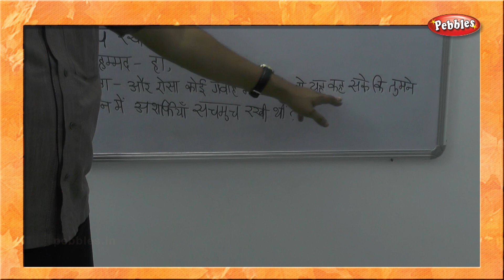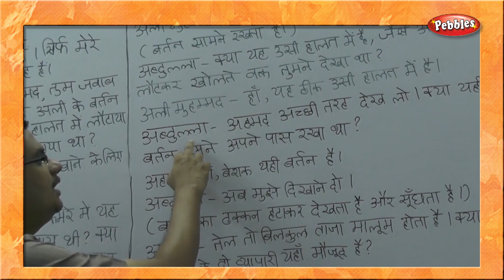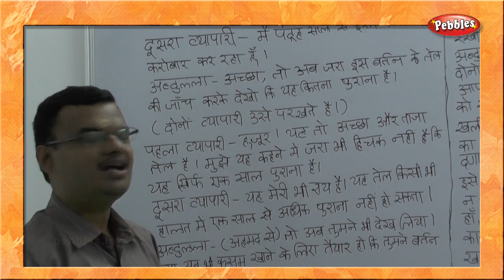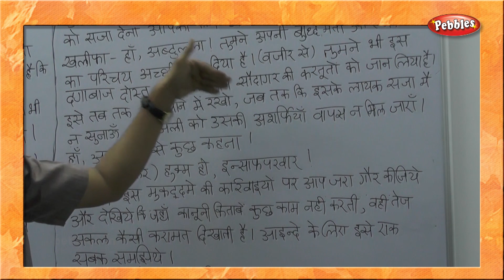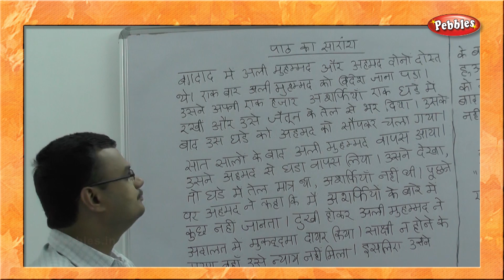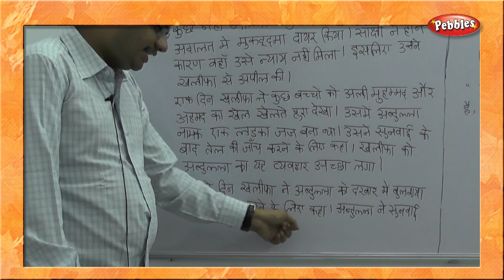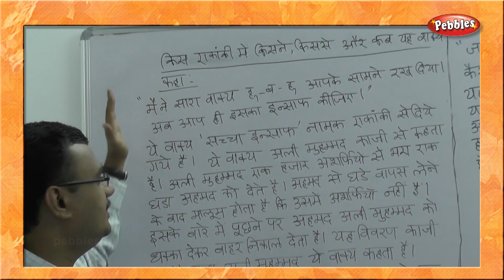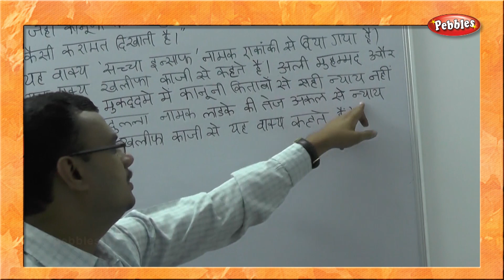Learn MADHYAMA | Section 03 | Drama 04 Part 03 | Hindi through Tamil | தமிழ் வழியாக இந்தி கற்க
Learn MADHYAMA || Section 03 || Drama - 04 Part 03 || Learn Advanced Hindi through Tamil Through stories || தமிழ் வழியாக இந்தி கற்க